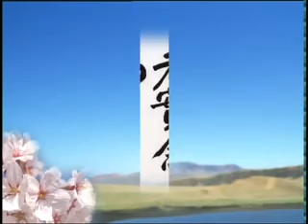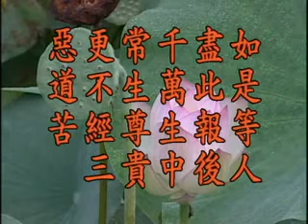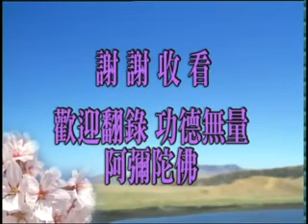超度的理論與事實1-3 淨空法師 主講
淨空法師 主講
時間：1997年7月~1998年5月
地點：台灣緯來電視台 / 新加坡淨宗學會

人生於世貴在早聞聖教，
尤以諸佛如來度生第一法門，
果能信受奉行，
當生即可永脫輪迴圓成佛道，
幸自勉之，珍重珍重。

地址︰基隆市七堵區南興路148號

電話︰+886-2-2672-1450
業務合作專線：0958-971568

300新竹市北區北大路346號13F之1